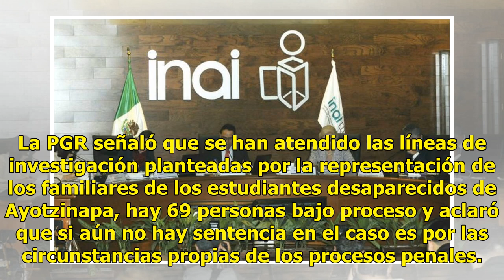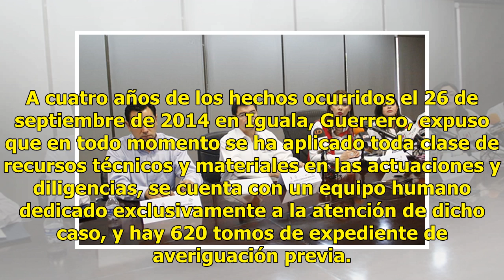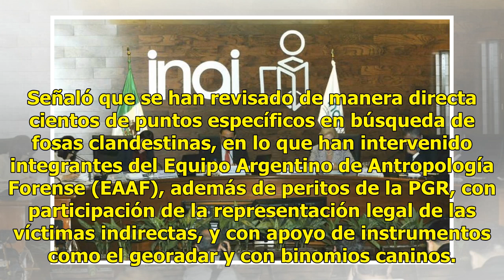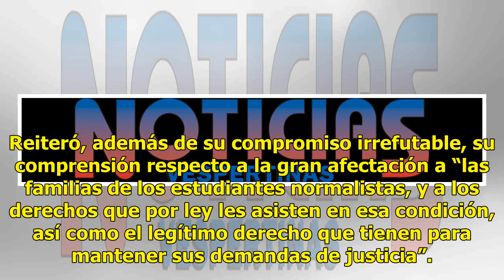A cuatro años del caso Iguala ¿Qué ha hecho la PGR hasta la fecha?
La PGR señaló que se han atendido las líneas de investigación planteadas por la representación de los familiares de los estudiantes desaparecidos de Ayotzinapa, hay 69 personas bajo proceso y aclaró que si aún no hay sentencia en el caso es por las circunstancias propias de los procesos penales. A c...